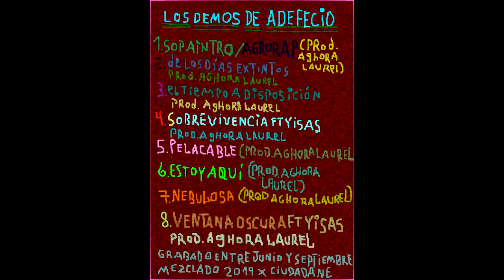Ciudadano Aleatorie - Los demos de Adefecio (FULL ALBUM)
1. Sopaintro 00 : 00
2. De los días extintos 1:51
3. El tiempo a disposición 3:32
4. Sobrevivencias (ft. Yisas) 4:48
5. Pelacable 6:25
6. Estoy aquí 8:05
7. Nebulosa 9:29
8. Ventana Oscura (ft. Yisas) 10:48

Los demos de Adefecio nacen de la necesidad de rescatar lo experimental en la música e ideas visuales a pesar de que muchos dirán que tan solo es rap, contiene ritmos de todas partes, con baterias new wave,por ejemplo en la canción estoy aquí, hablando ya de una forma mas personal y seria sobre el abuso de poder.

También de lo aislado que se puede sentir el hacer un arte mas introspectivo al no agradar a un publico de masas como dice en el tiempo a disposición, es un aprendizaje más, hice todas las pistas así como también las composiciones y la mezcla.

Ocupé un teclado midi, un micrófono dinámico, fruity loops, la única canción que contiene un sample es agrorap y contiene un sample de Gray - ms.ashley bickerton (R.i.p basquiat ).